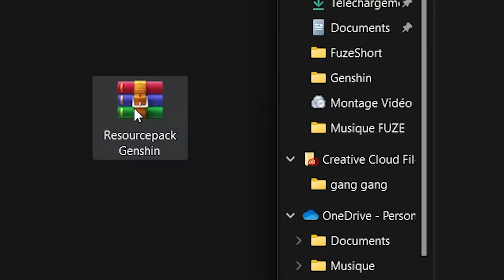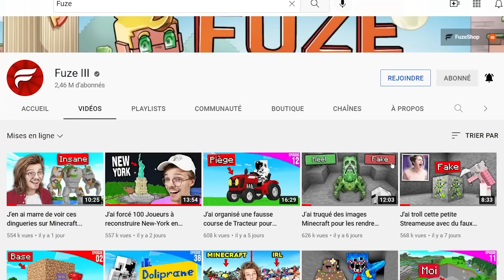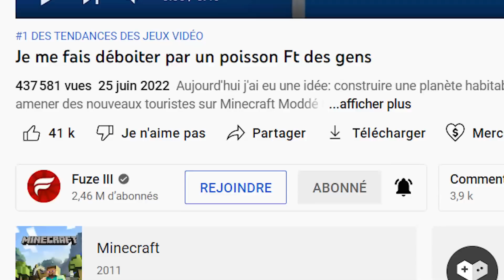J'ai troll des Youtubeurs en me déguisant en poisson...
Code pour le lancement de la mise à jour 2.7 : MTNUJBXDD72R